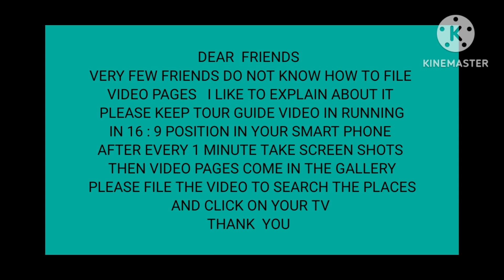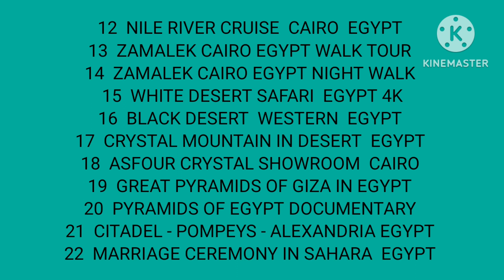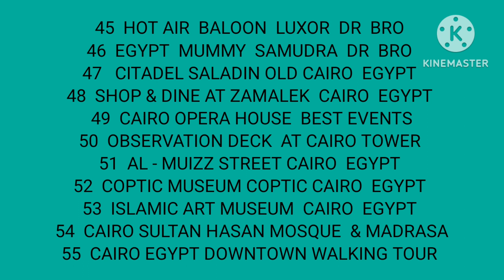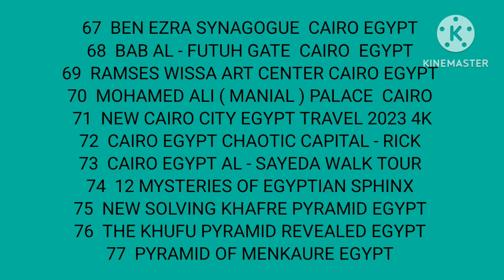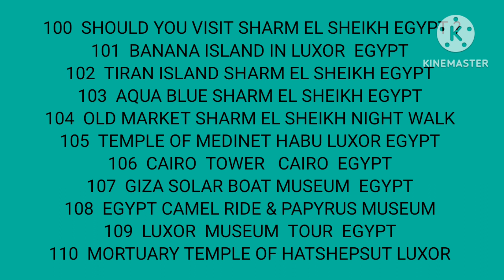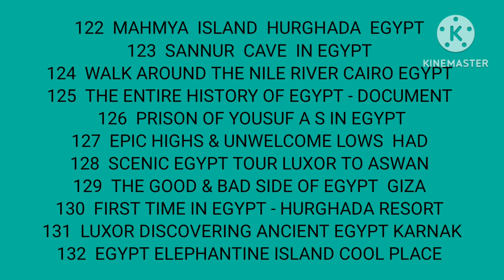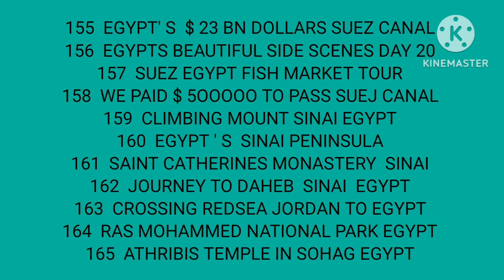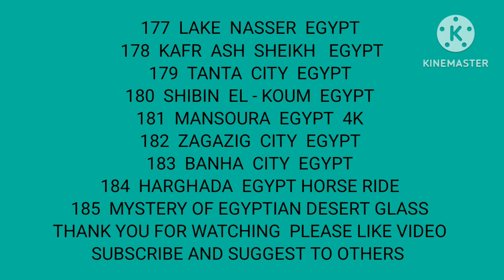TOUR GUIDE 53 COUNTRY EGYPT CAPITAL CAIRO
COUNTRY                    E  G  Y  P  T

CAPITAL                      C  A  I  R  O

MUSEUMS
NILE RIVER
MOSQUES
PALACES
CHURCHES
PARK
MARKETS
PYRAMIDS
TEMPLES
VILLAGES
SUEJ CANAL
RED SEA
MOUNTAINS  AND CITIES NOTED